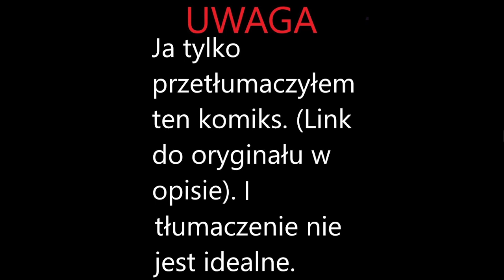"Nie" | komiks z Sowiego Domu (tłumaczenie na Polski)